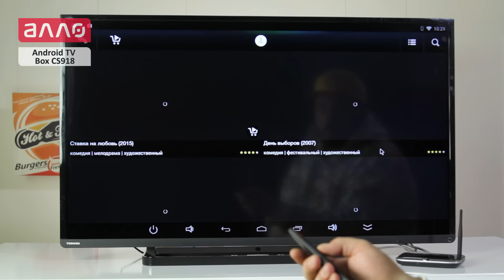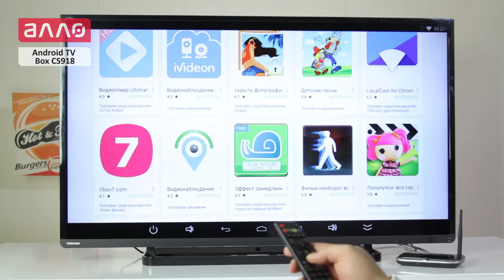Видео-обзор HD-медиаплеера Android TV Box CS918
Купить HD-медиаплеер Android TV Box CS918 Вы можете, оформив заказ у нас на сайте
Мы в соц.сетях: